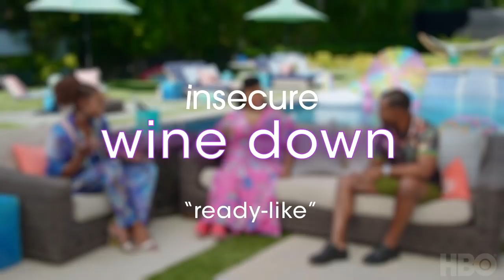'Wine Down' Ep. 6 w/ Natahsa Rothwell | Insecure | Season 3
Writer Natasha Rothwell (Kelli) sits down with Issa and Prentice to talk about Kelli's relationship with Tiffany. Starring Issa Rae, Yvonne Orji, and Amanda Seales.

Modern-day black women are usually portrayed as strong, confident and “flawless.” But Issa and Molly are definitely not “killing it.” These best friends must deal with their own real-life flaws as they attempt to navigate different worlds and cope with an endless series of uncomfortable everyday experiences.

Created by Issa Rae and Larry Wilmore, the comedy series Insecure explores the black female experience. Rae stars as Issa and Yvonne Orji stars as Molly. Over the course of the season, Issa attempts to figure out what she wants out of life and how to take control of it, while fumbling her way through this journey. Molly, a corporate attorney who appears to have everything together professionally, struggles inside as she looks for external ways to fix her life. Meanwhile, Issa’s boyfriend, Lawrence (Jay Ellis), who has fallen victim to complacency, works to get his own act together. Frieda (Lisa Joyce), Issa’s overeager white co-worker, whose enthusiasm is both annoying and endearing, is at the crux of Issa’s racial frustrations at work.

Issa Rae wrote the New York Times bestseller The Misadventures of Awkward Black Girl, which was published in 2015. Her web content has garnered more than 25 million views and over 200,000 subscribers on YouTube. In addition to making the Forbes 30 Under 30 list twice and winning the 2012 Shorty Award for Best Web Show for her hit series Awkward Black Girl, she has worked on web content for Pharrell Williams, Tracey Edmonds and numerous others.

Insecure was created by Issa Rae and Larry Wilmore; executive produced by Issa Rae, Prentice Penny, Melina Matsoukas, Michael Rotenberg, Dave Becky and Jonathan Berry.